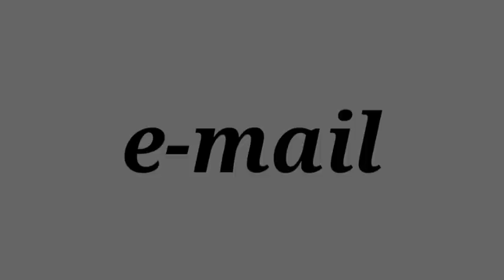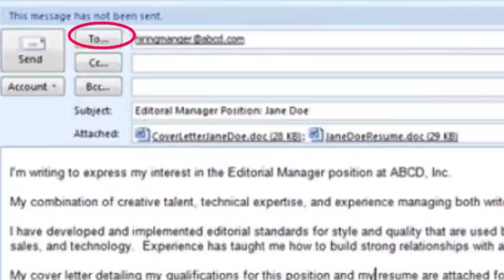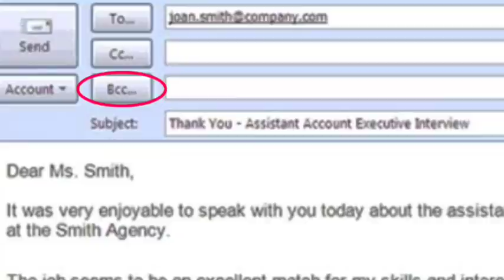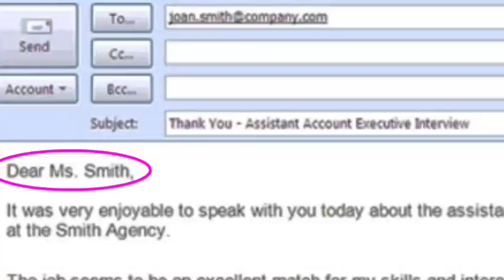some tips to write an email for plus one & plus two students 👍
how can we write an email
email for plus one
email for plus two
tips to write email for school students